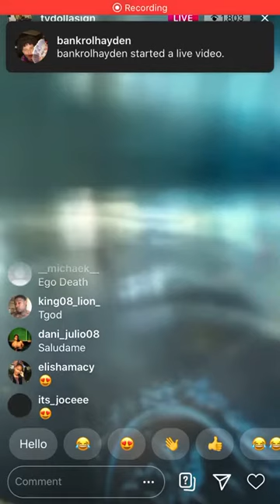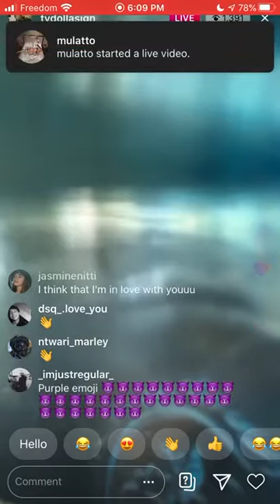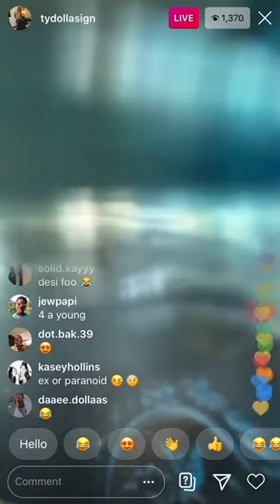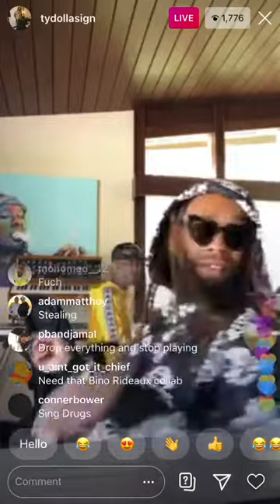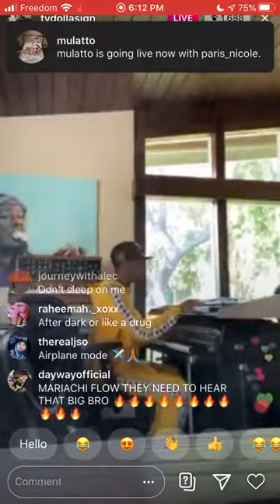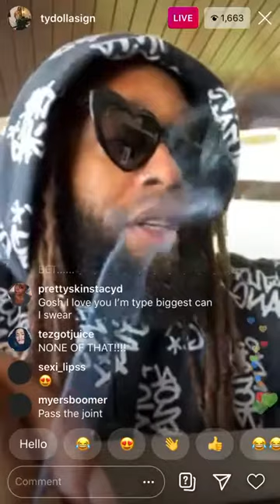Ty Dolla Sign IG Live!!! 26/3/2020